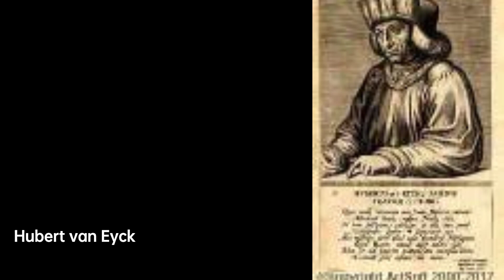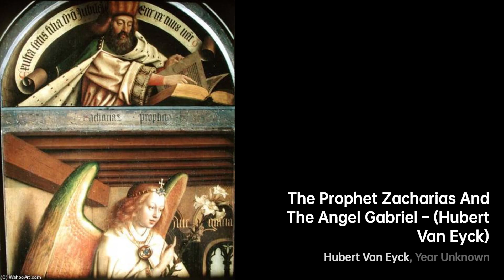Hubert van Eyck: The Enigmatic Pioneer｜Artist Biography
Hubert van Eyck was an Early Netherlandish painter born in 1366

A biography of Hubert van Eyck.